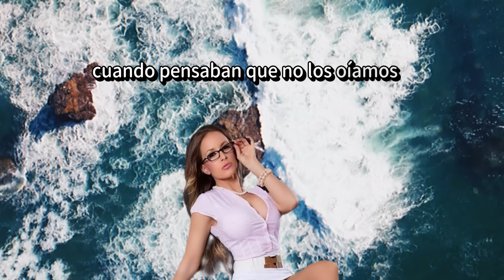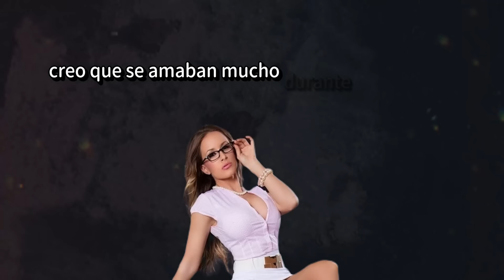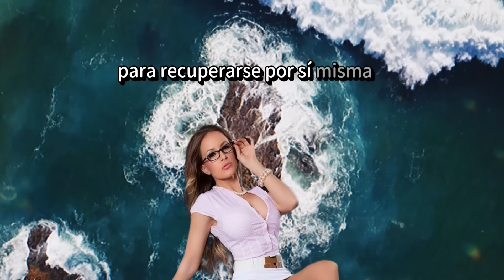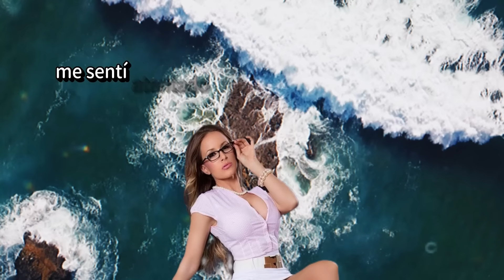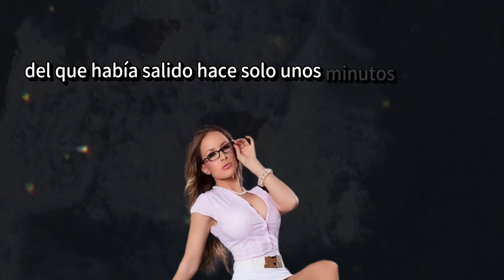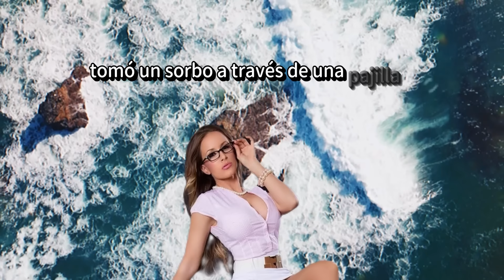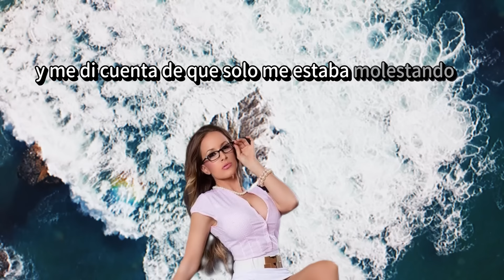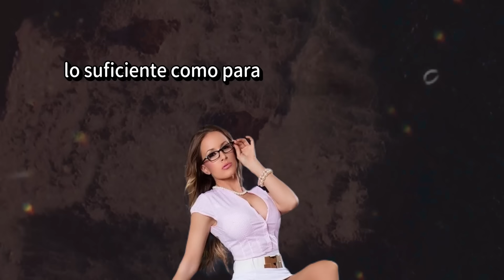¡HERMANO, CIERRA LA PUERTA O NUESTROS PADRES VAN A ESCUCHAR TODO LO QUE ESTÁ PASANDO!